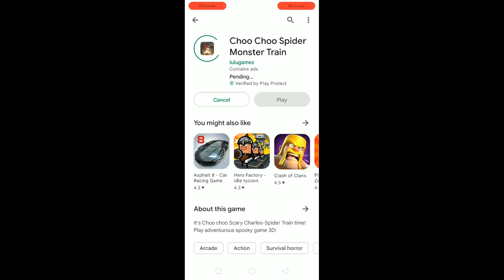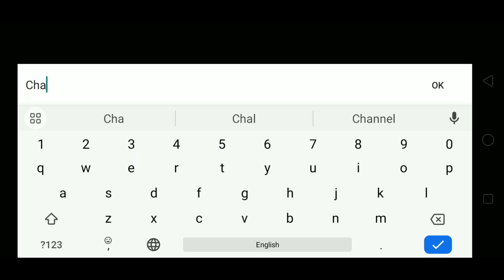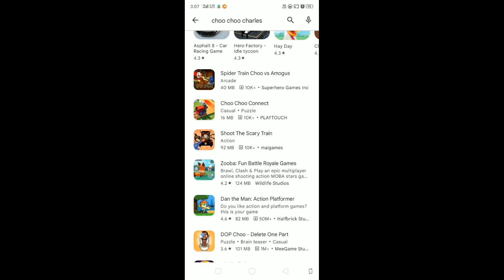Trying Weird Games Like Choo Choo Charles🤮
In This Video: I Tried so many games like choo choo charles and played and enjoyed and if you liked this video then sure to like,share,subscribe and also press the bell icon and do comment which game you want i will try it thanks for watching 😊